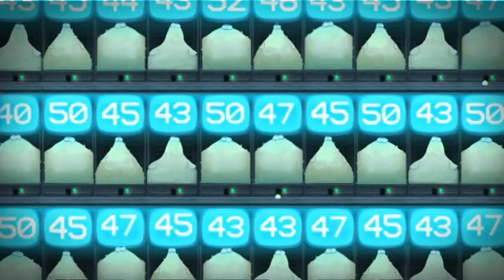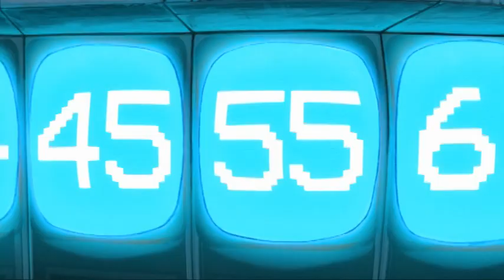2D Animated Short Film "EGGCELENT" Hilarious Chicken Animation by Martin Sokol & Sheridan College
An under performing chicken is under enormous pressure to produce at work, while mocked by obnoxious co-workers and wary of a watchful eye ready to downsize.

CREDITS: Story, Animation and Inking by Martin Sokol